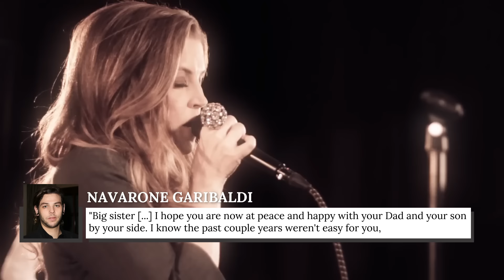What We Know About Priscilla Presley's Son, Navarone Garibaldi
Navarone Garibaldi is reportedly very close to his mother, Prisicilla Presley — but not much else is known about him. Here's what we do know about the mysterious son of Elvis's former wife.